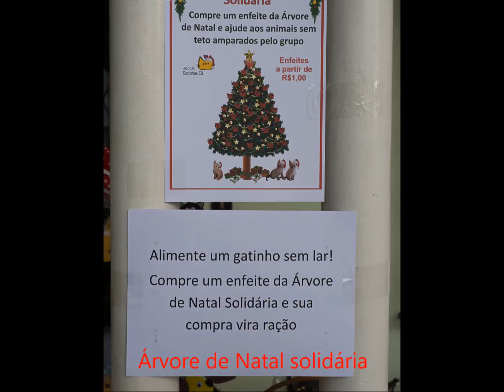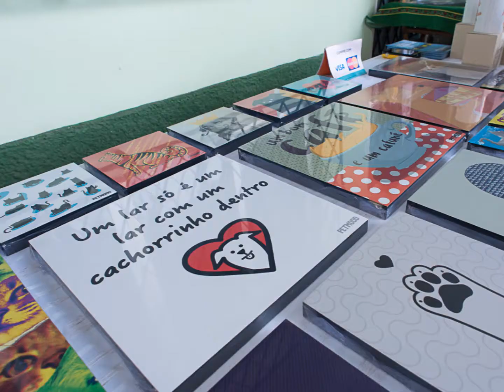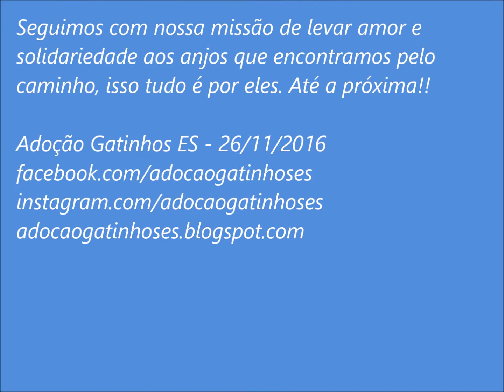Bazar de Natal Adoção Gatinhos ES 2016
Mais uma vez nosso evento foi um sucesso!

Gratidão a todos os amigos que levaram doações para os animais, doaram itens para o bazar e cantinho gourmet, aos voluntários pela dedicação e doações, as amigos que nos prestigiaram e a todos que colaboraram e torceram para que esse evento fosse um sucesso.

Seguimos com nossa missão de levar amor e solidariedade aos anjos que encontramos pelo caminho, isso tudo é por eles. Até a próxima!!

Apoio:
Cães e Gatos Clínica Veterinaria

Tshirts Aline Canal
Roupas Pet Dayane Maria - UPA/ES